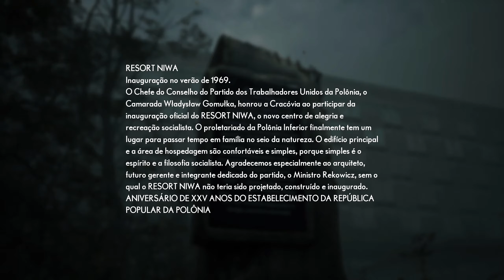The Medium (PC) Episódio 4 | PT-BR